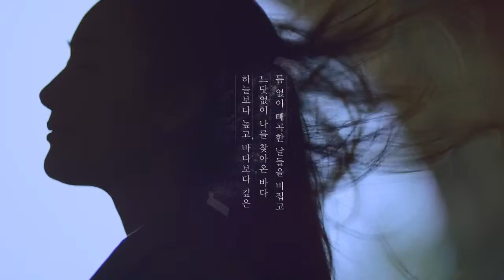Busan Lotte Duty Free #1 TV commercial AD 2015, Song by Love lsland Records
부산 롯데면세점 #1 광고 2015, 광고음악 by 러브아일랜드레코드

Territory: Korea
Language: Korean